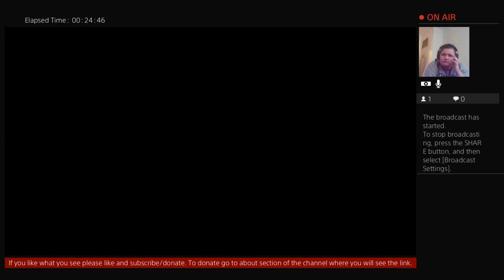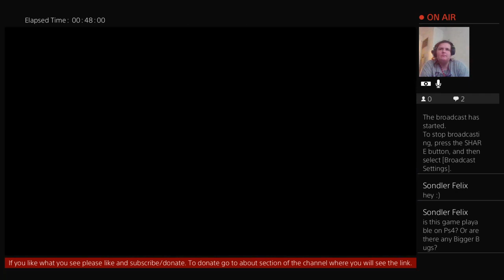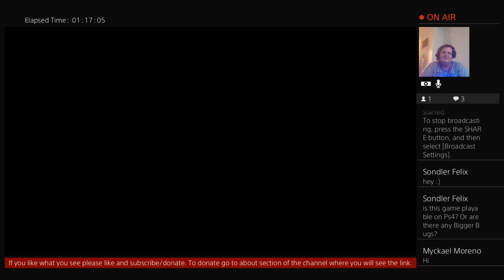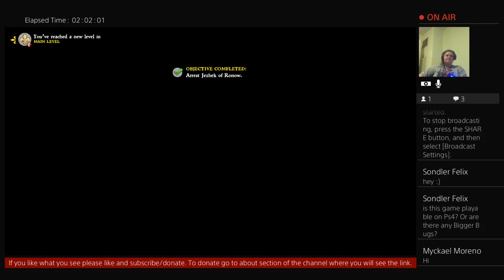Kingdom Come Deliverance Counterfeit Coins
Mainly I play RPG's but will include the occasional first or third person shooter. Any amount given is appreciated.